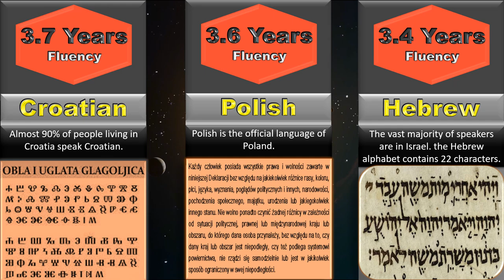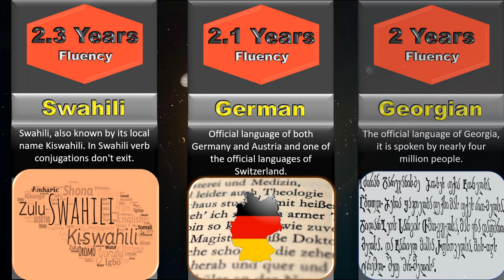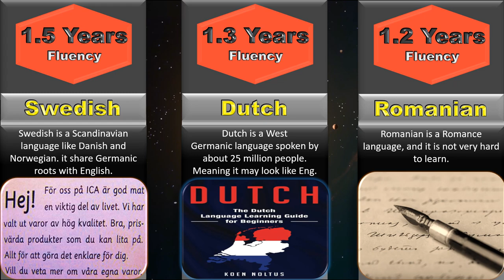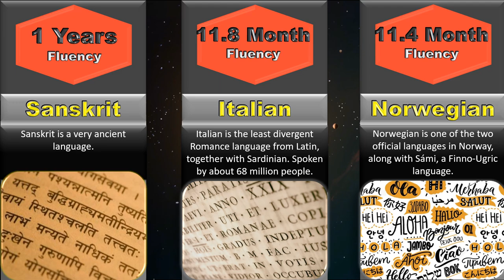Time Needed to learn🧑‍🎓 Hardest language to learn🧑‍🎓 Part 2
In this Video we have discussed on how long time need to learn each language comparison.
Data is based on Google search and public opinion actual data may vary.

Please support me if you like such type of video, your support give me motivate to further create more such type of content so please subscribe are channel and give us your support.

Queries Solved:
1) what is the hardest language to learn?
2) hardest languages to learn for english speaker
3) what is the hardest language to learn in the world
4) How long it take to fluency
5) Time to learn each language
6) सीखने में सबसे कठिन भाषा कौन सी है?
7) सीखने में सबसे आसान भाषा कौन सी है?
8) what is the easy language to learn?

software used for making this video: Coreldraw, Photoshop, 360 power point,Blender, Audodesk Animation.

Must watch another videos || link is given below.

Important Note : Few Pictures Shown In The Video Belongs to the respected owners and not me.